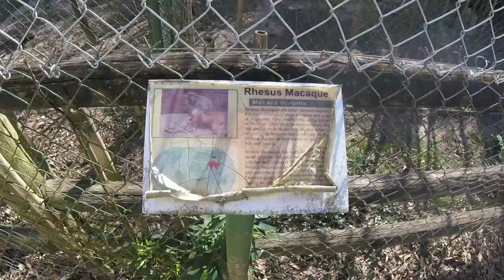Rhesus Fun @ The Mobile Zoo